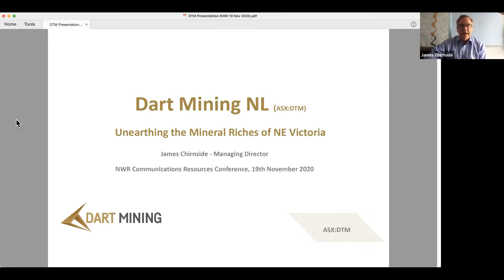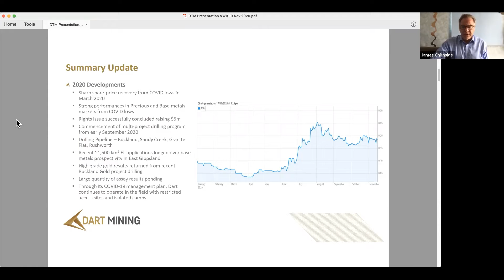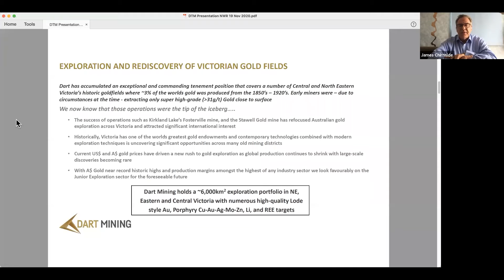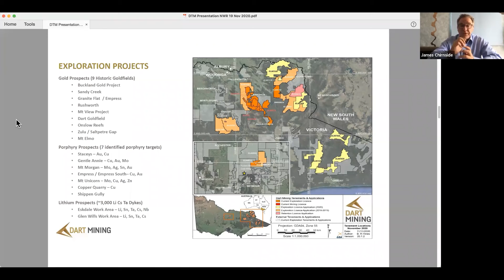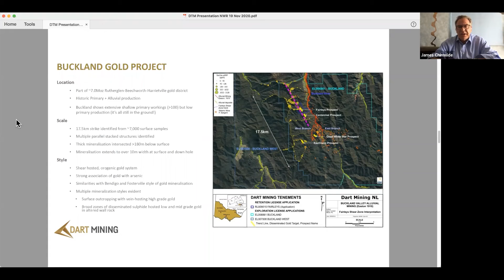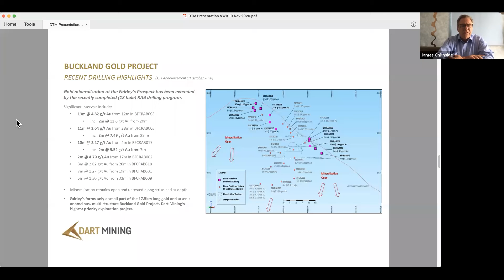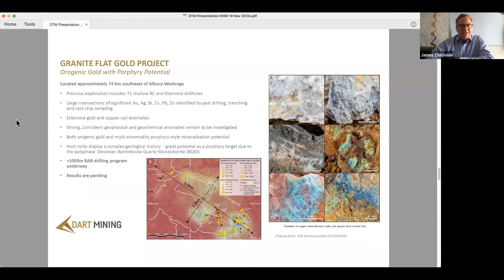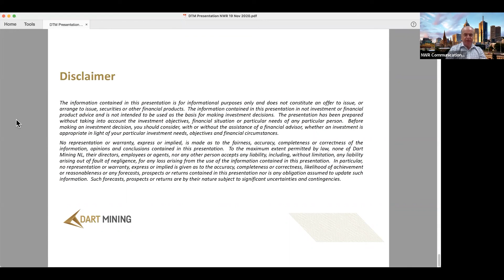Dart Mining Presentation – NWR Virtual Resources Conference, Series 6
Dart Mining is focused on gold exploration  in north-east Victoria.
Its primary focus is the Buckland Gold Project, where Fairley’s Shear Zone  extends for more than 8 kilometres. The company believes this zone consists of multiple individual mineralised shears, each several kilometres long.

The company also recently commenced drilling at Sandy Creek in north-east Victoria. Rock chip and soil sampling has provided evidence for multiple zones of gold mineralisation in the area.